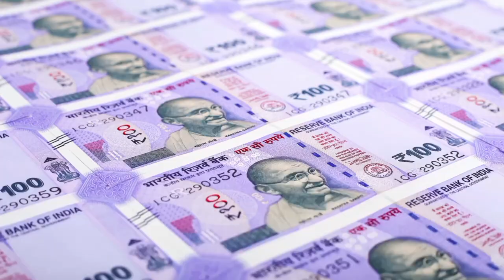A PIYA PIYA RE // (FULL VIDEO) // PHILIP TUDU & PUNAM SOREN // NEW SANTHALI VIDEO 2023 //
नमस्ते। सॉंथियों

A piya piya re new santhali video teaser video 2023
A piya piya re new santhali promo video
A piya piya re new santali teaser video
A piya piya re video
A piya piya re santhali video
A piya piya re full video
A piya piya re new santali video
A piya piya re official video
A piya piya re official promo video
A piya piya re official teaser video
A piya piya re official full video
A piya piya re official santali video
A piya piya re official santhali video
Hot figur kuri
Hot figur kuri new santali video
Hot figur kuri new santali video 2023
Hot figur kuri santhali video 2023
Hot figur kuri santali video 2023
Hot figur kuri santhali video
Hot figur kuri santali video
Hot figur kuri santali full video
Hot figur kuri new santali full video 2023
Hot figur kuri official video
Hot figur kuri new santali official full video
Hot figur kuri new santali official video
Hot figur kuri santali official promo video
Gharonj rani
Gharonj rani new santali video
Gharonj rani new santali video 2023
Gharonj rani santhali video 2023
Gharonj rani new santhali video
Gharonj rani new santali official video
Gharonj rani santali official promo video
Gharonj rani full video
Gharonj rani official full video
Viral video
Ashok tudu
Ashok tudu video
Pankaj murmu
Pankaj murmu video
Annu hembrom
Annu hembrom video
Mariyam hembrom
Mariyam hembrom video
Shefali
Shefali video
Tina hembrom
Tina hembrom video
Punam soren
Punam soren video
Swapna marandi
Jon jantu
Jon jantu video
Dh creation
Santhal Experience
Santal experience